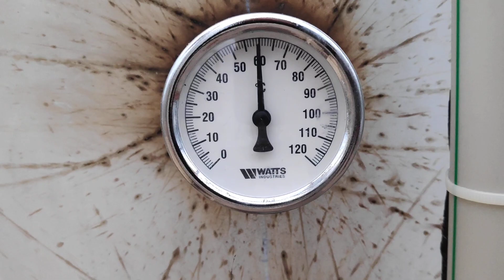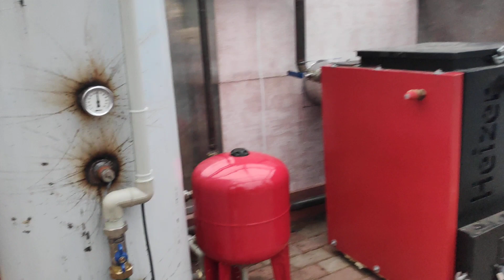Отопление теплицы. Часть 2.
Запуск системы отопления теплицы.

Тепловентилятор Volcano vr mini - 2шт.
Котел твердотопливный, шахтного типа Haizer 12кВт - 1шт.                                                               Буферная емкость (индивидуальное изготовление) 250л - 1шт.

Организация современного отопления жилых и коммерческих зданий.

Наш канал YouTube "Занимательное Отопление"

Предоставляем полный комплекс услуг по организации современного  отопления под ключ,  начиная от проекта и до ввода в эксплуатацию, с дальнейшим сервисным обслуживанием.

 Наши услуги

Бесплатные услуги:

- Выезд на объект;

- Изучение характеристик объекта и предпочтений заказчика;

- Проектирование (отопление , водоснабжение, канализация, кондиционирование, вентиляция); Профессиональный расчет и грамотный подбор необходимого оборудования, с учетом всех нюансов отопительной системы, отапливаемого помещения и планируемого бюджета;

- Визуализация систем;

 -Рентабельность системы;

-Расчет расхода топлива;

-Подбор вариантов комбинирования источников энергии;

-Оптимизация системы для максимальной экономии  и эффективности;

-Подбор оборудования;

-Коммерческое предложение.

Платные услуги:

-Установка котлов (газовых, электрических, твердотопливных,  жидкотопливных);

-Радиаторное отопление, теплые полы, внутрипольные конвектора, воздушное отопление;

-Водоснабжение, водоподготовка, канализация;

-Солнечные коллектора, тепловые насосы, бытовые и промышленные кондиционеры;

-Ремонт и модернизация отопительных систем;

-Продажа оборудования.

Профильные специалисты с аттестацией и допусками - инженеры,  сварщики, монтажники, сервисники.

Самые низкие цены на материалы и оборудование - работаем напрямую с поставщиками и производителями (смотрите мои объявления).

Гарантия качества!

Звоните и пишите, отвечу на все Ваши вопросы.